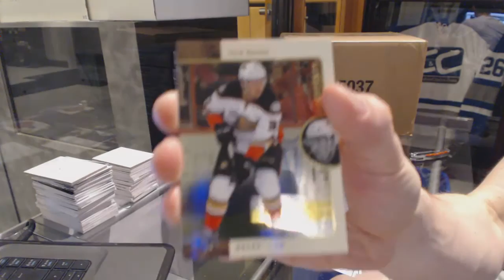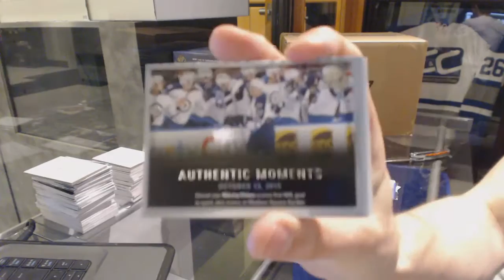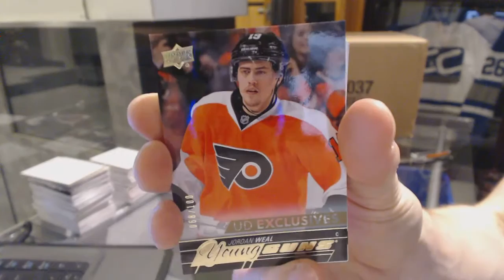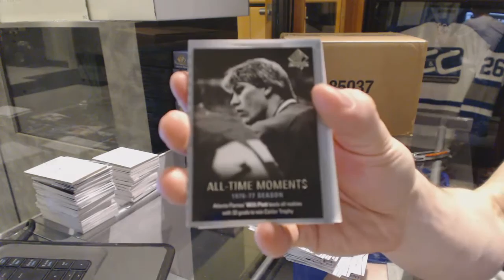99goal's 15-16 Upper Deck SP Authentic Hockey Box Break